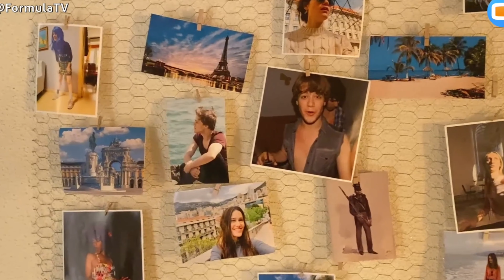LA QUE SE AVECINA 13ª Temporada 😱 Así son las vivencias de Maite & Les Chiques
▶︎ Así son algunas habitaciones de la nueva casa de Maite y casa de les Chiquets en Contubernio 49 'La Que Se Avecina 13ª Temporada' ◀︎